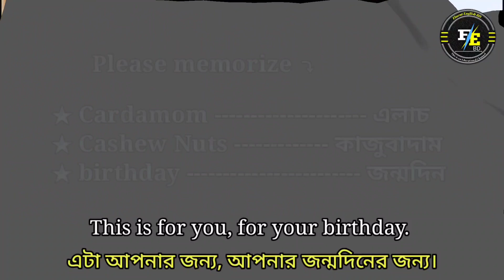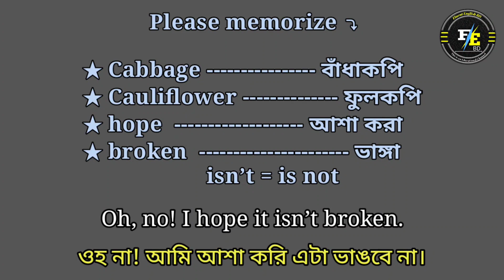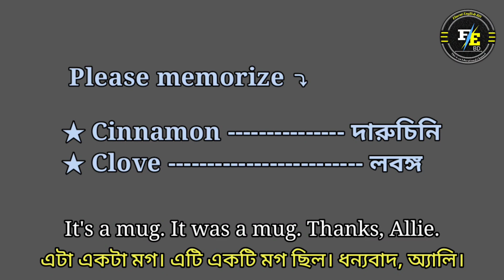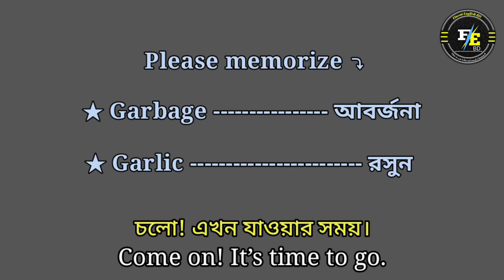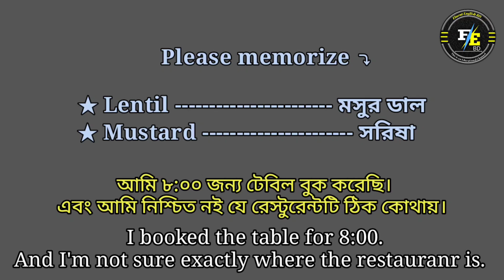সহজে ইংরেজি শিখুন | learn english with tv series | English to bangla translation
learn english with tv series | সহজে ইংরেজি শিখুন | Learn English from Drama | English to bangla translation
In this video you can learn English easily. And you can learn English through movies. And you can practice speaking English. Even you must practice listening English. Watch the video first to last.